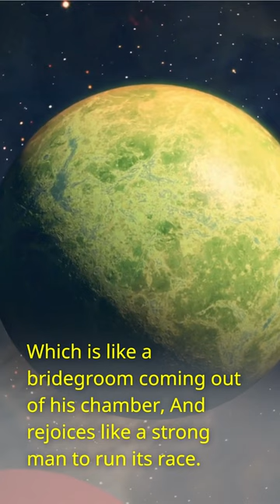The Surprising Secrets Hidden in Psalm 19 (1 - 6) | Old Testament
And the firmament shows His handiwork.
        2Day unto day utters speech,
        And night unto night reveals knowledge.
        3There is no speech nor language
        Where their voice is not heard.
        4Their line has gone out through all the earth,
        And their words to the end of the world.

        In them He has set a tabernacle for the sun,
        5Which is like a bridegroom coming out of his chamber,
        And rejoices like a strong man to run its race.
        6Its rising is from one end of heaven,
        And its circuit to the other end;
        And there is nothing hidden from its heat.

Please refer to my channel
MaGenesis @magenesis3633👍
For more Psalms.
Magenesis 1 - Old Testament and Bible studies.